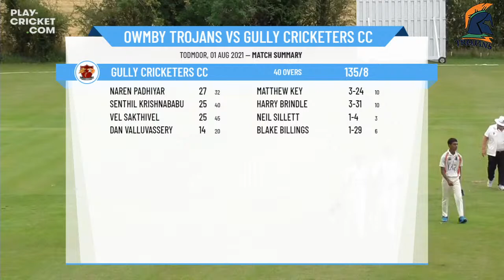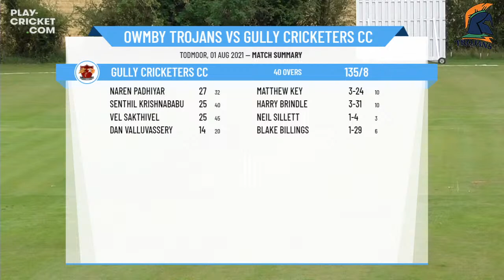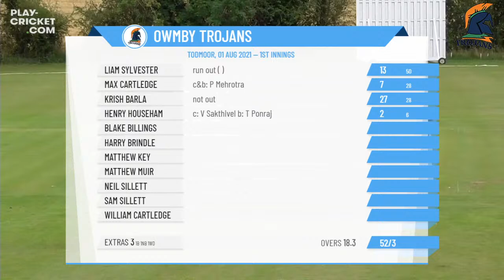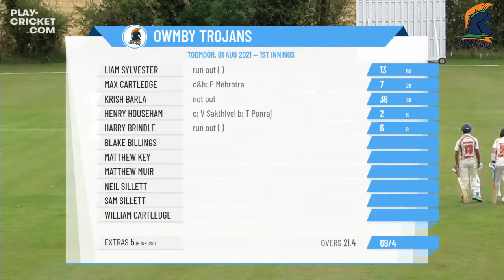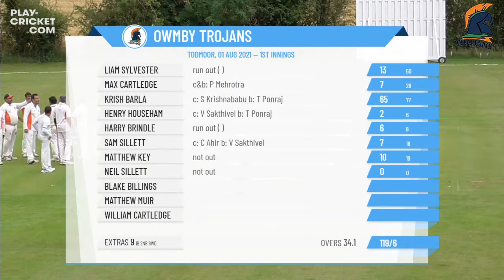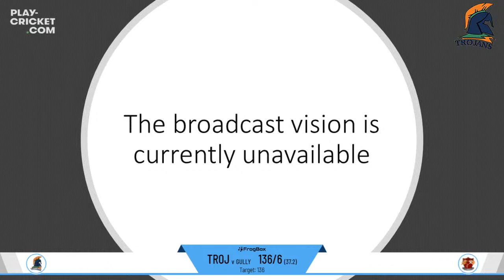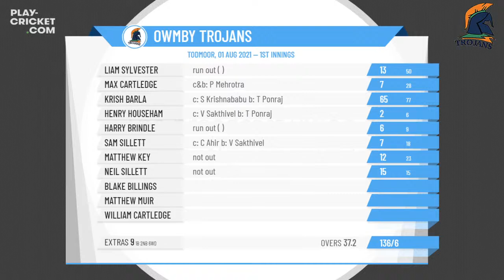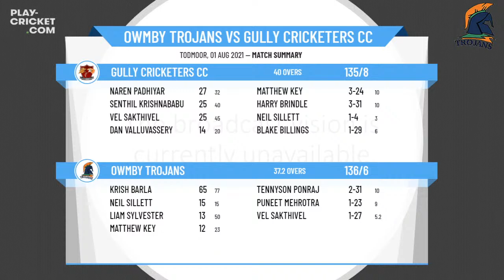Lincoln & District League - Division 3 Round 16 - Owmby Trojans v Gully Cricketers CC Sunday 1st XI